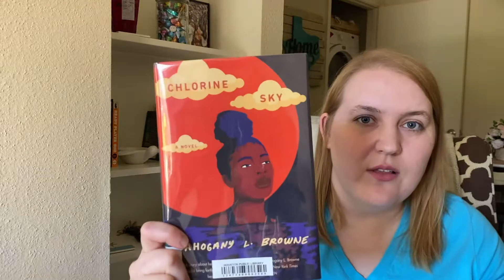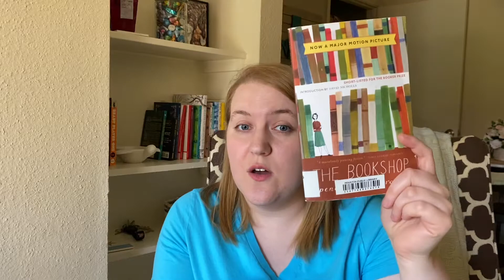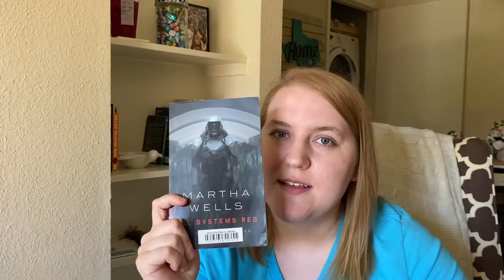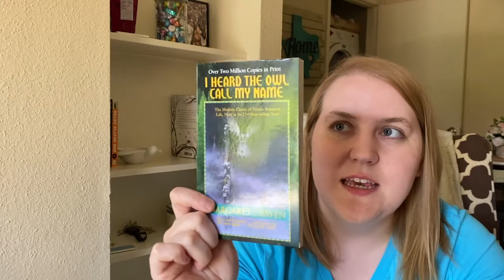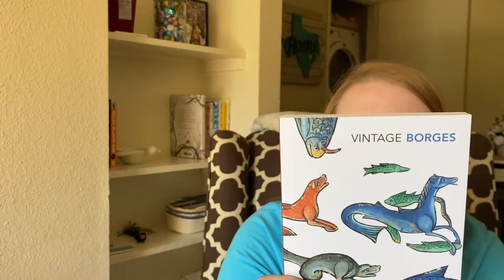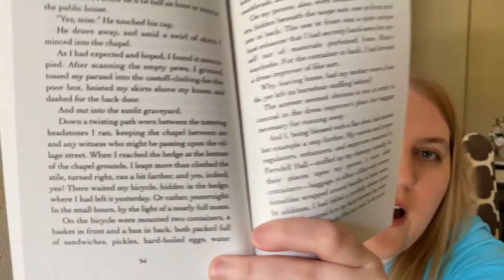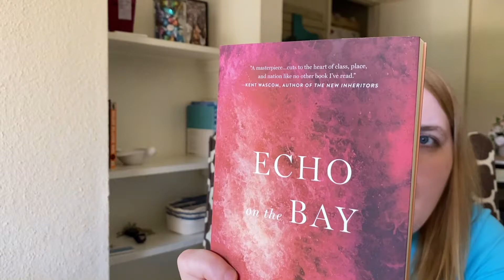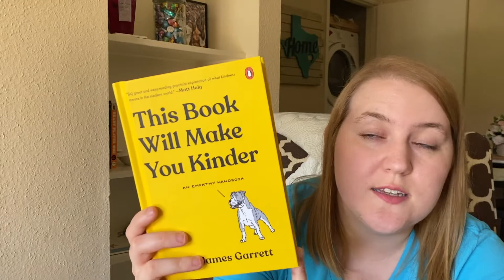Short Book Library Haul and Short Books on my TBR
I have decided to read short books this month because of the Dewey's 24 hour readathon happening this month.  I decided to share my short book library haul and other short books on my physical tbr with y'all. Most of these books are books under 200 pages.

Books mentioned:
Snow, Glass, Apples by Neil Gaiman
Brave Red, Smart Frog by Emily Jenkins
The Vegetarian by Han Kang
The Bookshop by Penelope Fitzgerald
Chlorine Sky by Mahogany L. Browne
And Every Morning the Way Home Gets Longer and Longer by Fredrick Backman
Dreams From Many Rivers by Margarita Engle
All Systems Red (Murderbot) by Martha Wells
Dept. Of Speculation by Jenny Offill
The Buddha in the Attic by Julie Otsuka
World of Wonders by Aimme Nezhukumatahil
Before the Coffee Gets Cold by Toshikazu Kawaguchi
All We Shall Know by Donal Ryan
From a Low and Quiet Sea by Donal Ryan
A Single Man by Christopher Isherwood
Enola Homes the Case of the Missing Marquess by Nancy Springer
Echo on the Bay by Masatsugu Ono
This Book with Make You Kinder by Henry James Garrett
Fierce Fairytales by Nikita Gill
Black Venus by Angela Carter
The Tenth Man by Graham Greene
The Book of Imaginary Beings by Jorge Luis Borges
The Wind in the Willow by Kenneth Grahame
Peter Pan in Kensington Gardens by J. M. Barrie
Show Your Work by Austin Kleon
I Heard the Owl Call my Name by Margaret Craven
How the King of Elfhame Learned to Hate Stories by Holly Black